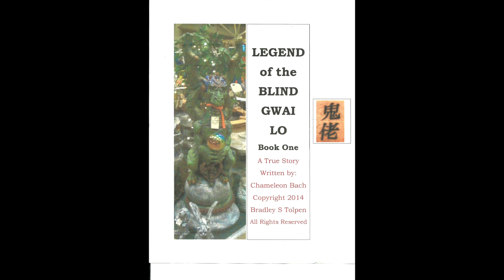And I Love Her Live at Serenity Grove ©2024 BST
On a beautiful sunny day reported to be in the sixty degree range outside on the Farenheit scale, after I walked through the county seat called Clayton Missouri whereupon a Clayton cop copped an attitude about music on the street approaching me and threatening to issue a ticket if I played my guitar on the corner in front of the beggar woman I eventually drove to Serenity Grove in Creve Coeur, Missouri U.S.A.  Once I arrived on such a wonderful Valentine's Ash Wednesday I set up my portable camera (an i-phone se) and delivered an excellent world wide live shot via Facebook.  Within the scope of the live shot I performed three songs.  The first song written by Lennon/McCartney is "And I Love Her."   I cut the other two songs out of this video, all the Valentine's Day commentary from the live shot out of this video as well as cutting all my  motivational and self help remarks.  You want to hear me speak I recommend you hire me.  So often you get what you pay for.  You didn't pay for any of this.  Enjoy the single anyway, at my expense.